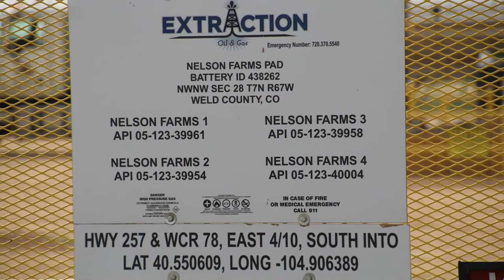Extraction Nelson Farms Pad, Weld County, CO (September 2020)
Nelson Farms Pad
Windsor, Weld County, CO
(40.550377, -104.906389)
Filmed 9/26/2020